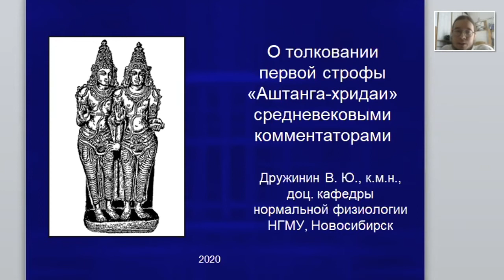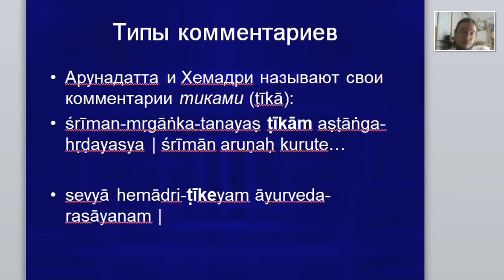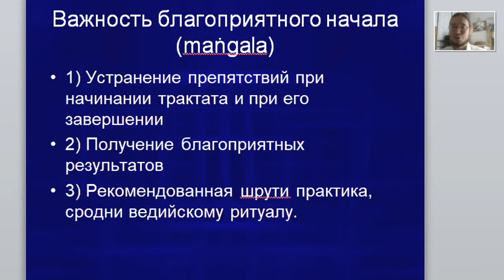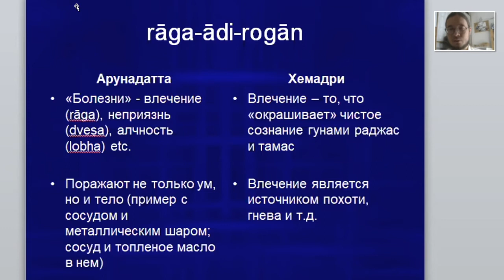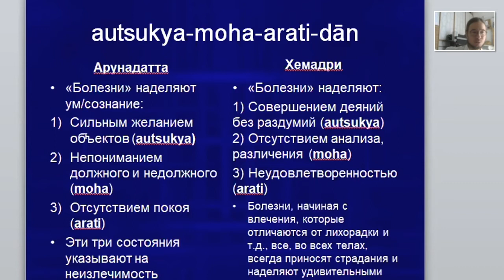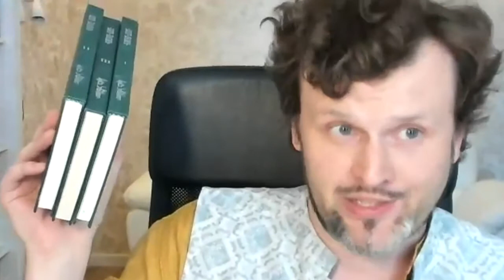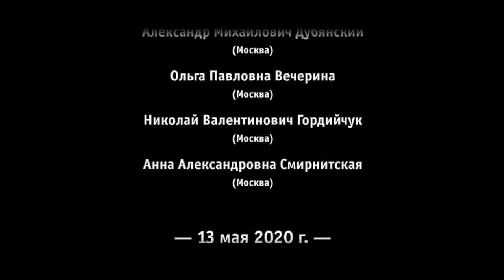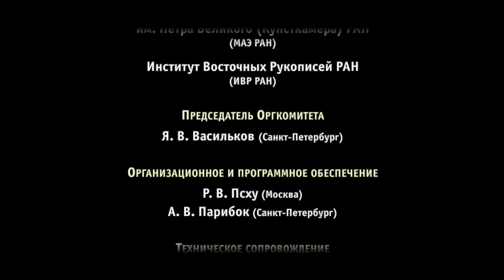Дружинин В.Ю. О толковании первой строфы «Аштанга-хридаи»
Дружинин Владимир Юрьевич (Новосибирск). О толковании первой строфы «Аштанга-хридаи» средневековыми комментаторами

Чтение доклада
0:00 О толковании первой строфы «Аштанга-хридаи» средневековыми комментаторами
1:00 Классификация традиционной индийской медицины;
2:40 Рассматриваются комментарии Арунадатты, Хемадри и Инду к трактату Шри Вагбхаты «Аштанга Хридая Самхита»;
4:25 Функции комментария к исходному тексту и типы комментариев, рассматриваемых в докладе;
9:40 Строфа 1.1.1., комментарии к которой рассматриваются;
12:10 Сравнение толкований Арунодатты и Хемадри терминов строфы 1.1.1.;
25:52 Устройство строфы по Хемадри (в текст комментария внедряются дополнительные возражения);
28:48 Роль трактата в приобретении здоровья и долголетия по Арунадатте;

Обсуждение доклада
31:10 Вопрос от М.Ю. Гасунса (Краснодар) о наличии дублирования в комментариях; и вопрос о предполагаемом завершении работы по переводу в целом;
35:20 Вопрос от Р.В. Псху (Москва) об отношении современной медицины к аюрведе;
38:46 Вопрос от А.А. Степина (Барнаул) о существовании перечня причин болезни в трактате;
42:20 Вопрос от Н.Ю. Вачнадзе (Бетюн, Франция) о времени, затраченном на такой труд.